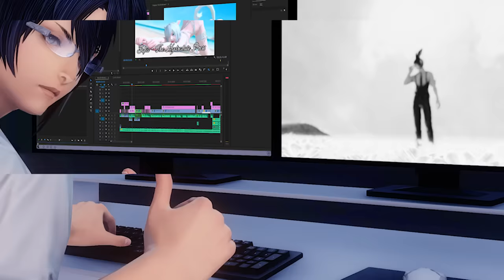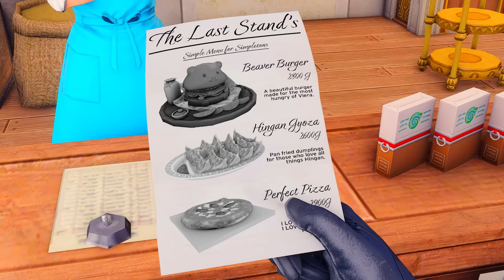FFXIV - The Life-Stream 2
📺👀Ever enraptured by Eorzea's greatest channel, 'The Life-Stream,' its viewers will venture beyond the boundaries of traditional entertainment. From parodies of famous cartoons, exquisite adverts for venues, reality television shows and thought-provoking editing tutorials.

🐰💕The world within the screen blends with the tale of the star and a solemn and nihilistic Viera's attempt at finding love in the bountiful bust of his favourite E-girl. 💕🐱

Timestamps:
00:00 Intro
00:30 Steamed Hams but it's FFXIV
03:14 The Den of Dreams
06:00 The Silver Samurai
10:41 Eorzea's Finest
12:26 The Brand New Burger
14:00 The Bozjan Resistance Front
14:37 The Sugu Incident
17:20 LORE

😍Thank YOU, as always, for spending your valuable time watching my creations. I hope I gave you the same joy I feel when making them.

🐰I have been sitting on that final scene in the snow for nearly 5 months and I was finally able to reveal it. I have been working on a more serious style of video on the side and want to do what I love most, tell stories. Being able to interweave them into my regular style has been incredibly fun and fulfilling for me.

😇I started this video on the 27th of May and have been working on it, every day, in some capacity, since then.

🤔Want to see your character in a video?
📩Chuck us a DM!

►💜Discord will be set up soon!

Credits :
►🏡Lyon's House and Nihilyon's Apartment Design :
🏡Steamed Hams Set - Tora
🏡Den of Dreams Set - Skjolvar - Oceanic Data Center | Ravana | Lavender Beds | Ward 2 | Plot 28 | Free Company Private Room 14
🏡Eorzea's Finest House/Bathroom filled with Hrothgar - Felicity

►💌Guest Characters :
🦁Alexander
🍎Archie
🤯Esnemyl
☝Ethos
🌟Etsu
🤍Felicity
💪Gwinne
🍔Kitai
😲Kortas
🍞Loafo
🍔Lord Bubbles
🏠Nokoda
💙Orpheus
😈Praxithea
👍Red X
🌹Rosalia
🍴Sue + Zaeor
🧝‍♂️Silvare
🥄Spoon
🚗Sugu
🍕Swilly
💜Yoru

►💕Helpers :
🤍My Free Company - For Providing Incredible Feedback
🤍Tora - For creating the Steamed Hams Set
🤍Skjolvar - For creating the Den of Dreams
🤍Felicity - For letting me use her house, character, giving input and letting me fill her bathroom with Hrothgar.

►🎥Post-Processing :
Sufferhymn Post Processor